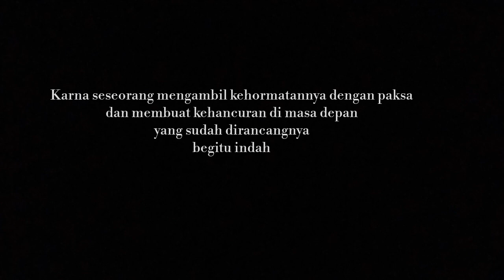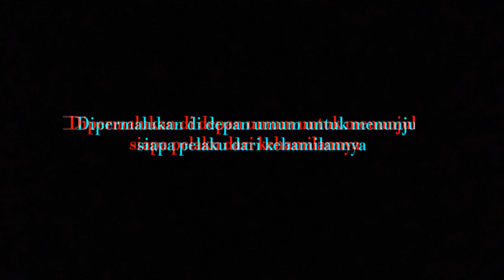Asya Story by Sabrina1928 (Trailer wattpad)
Ayahku mendesakku untuk jujur di depan empat orang lelaki yang salah satunya ada pelaku dari kehamilanku.

-Asyara Dwista-

Kalo kalian kepo, kalian bisa langsung check di wattpad and start read. Don't forget to give me vote and comment in Asya Story:)

Wattpad : sabrina1928